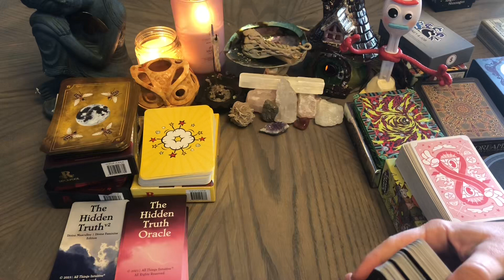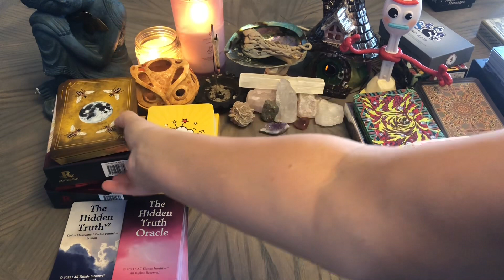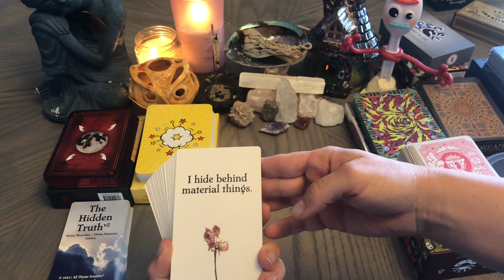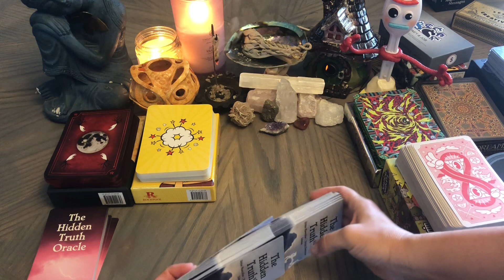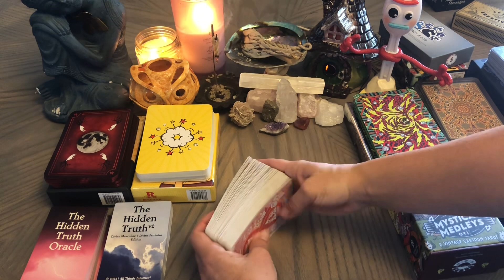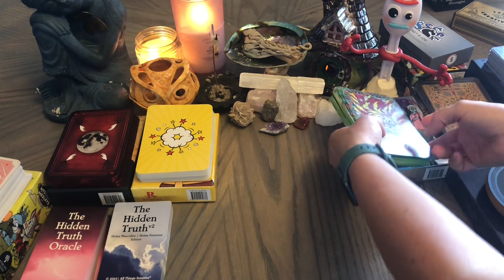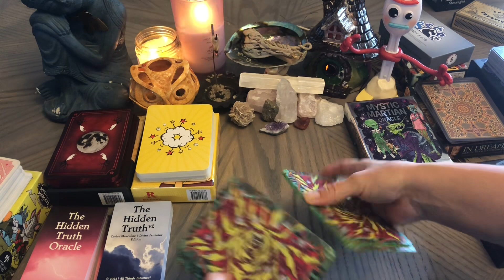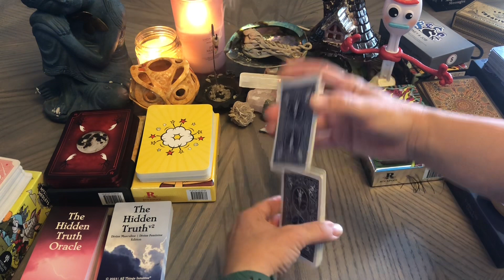Daily Tarot Shuffle: ASMR Nothing but card shuffling. Satisfying Sounds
This video is just me getting ready for today’s readings. I spend about 10-30 minutes every day shuffling and meditating over my cards. I love it. I love the sound of it. It relaxes me. I thought some of you might want to watch it. I won’t speak the entire time. Can’t do anything about my dogs or cats that might have something to say, but otherwise, it is just me with the cards and the sound of shuffling. People into ASMR sounds may like it as much as I do.